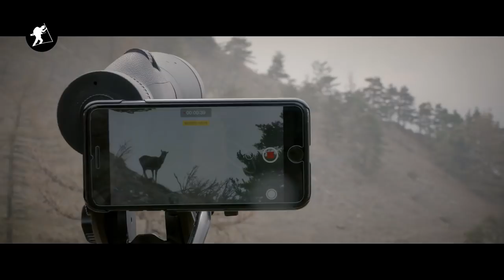Cacciatori di Montagna 2 | Teaser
A caccia nelle Alpi italiane, guardatelo e fatemi sapere che ne pensate!